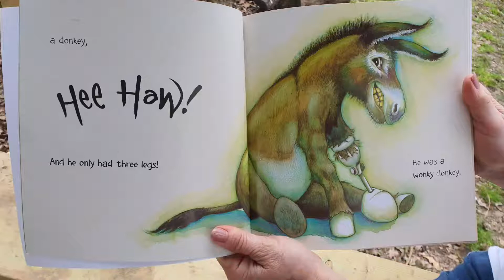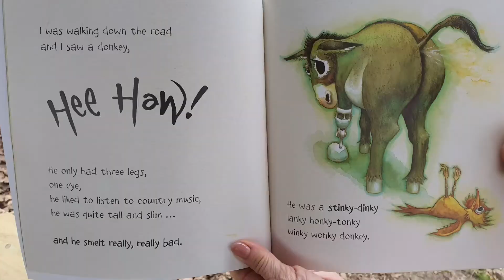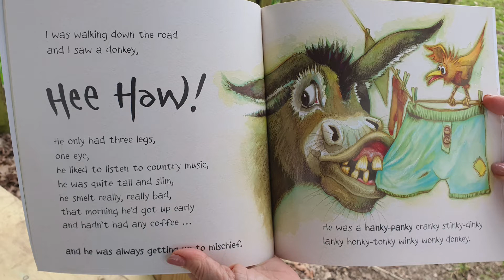Groveanory | The Wonky Donkey